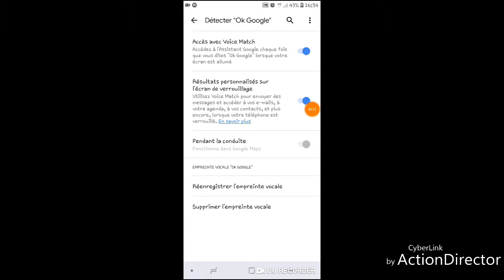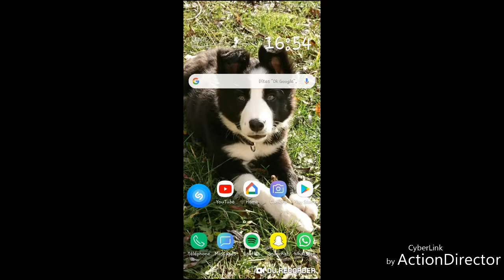Comment avoir le "ok google" sur l'écran de verrouillage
Snap: a.gamer78